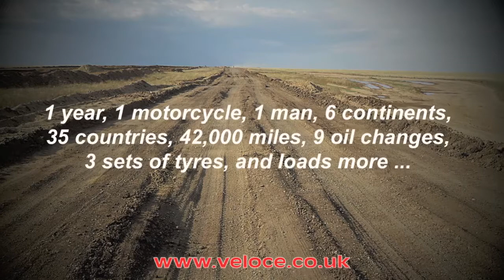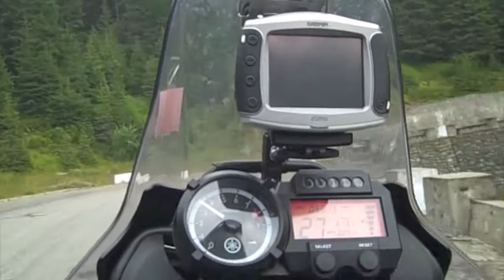The Real Way Round Part 3: Romanian mountains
The Real Way Round - 1 year, 1 motorcycle, 1 man, 6 continents, 35 countries, 42,000 miles, 9 oil changes, 3 sets of tyres, and loads more ... by Jonathan Yates.
Published June 2013 by Veloce.

This is a pictorial diary of a once-in-a-lifetime motorbike trip across 35 countries on a Yamaha Ténéré XT660, and a practical guide to motorcycling round the world -- what to do first, what to plan for, and how to cope with the unexpected. Features stunning photography, details of bike modifications, route maps, points of interest, and practical guidance on freighting your bike.

Jonathan Yates has always been a keen traveller, backpacking Australia and Asia immediately after graduating from university. His father's motorcycling exploits on a BSA Bantam back in the '60s left a lasting impression, encouraging him to finally pass his bike test in 1999.
The combination of wanderlust and a motorcycle licence proved a great temptation. Jonathan soon part-exchanged his Yamaha Fazer for a Ténéré, and the trip was on. He left the UK on the Eurostar, riding east to Beijing before continuing through South East Asia, Australia and the Americas during a one-year sabbatical.
This book details how to organise such a trip, and features a series of daily photographs capturing Jonathan's own experiences on his amazing journey.